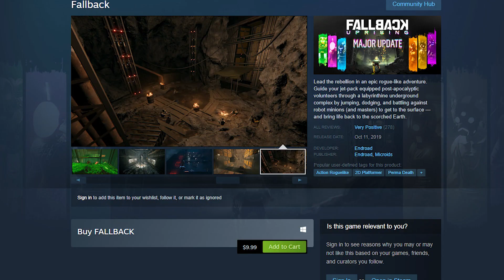UFO Robot Grendizer The Feast Of The Wolves Is Looking Like It Could Be Fun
A Little While Ago A UFO Robot Grendizer Game Was Announced. My Expectations Weren't That High At All And Of Course Not Expecting Triple A Quality. However They Recently Released A Gameplay Trailer Which Surprised Me A Lot And I Have To Say I Am Excited Now For This Game Which Is Coming Out Fairly Soon